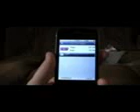2014 phone models # 8